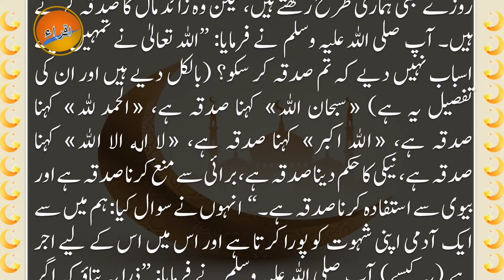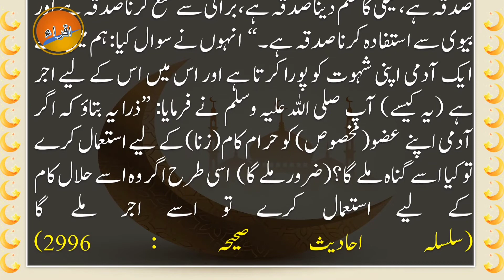Allah Ka Zikar Bhi Sadqa Hai | اللہ کا ذکر بھی صدقہ ہے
Remembering Allah is also charity.
(Silsila Ahadees e Sahiha 2996)